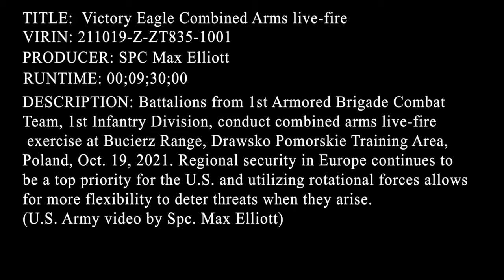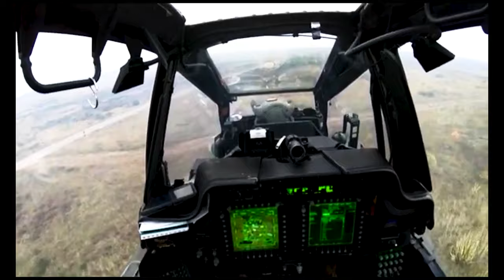1st Infantry Division, conduct Victory Eagle combined arms live-fire exercise at Bucierz Range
Victory Eagle combined arms live-fire broll
DRAWSKO POMORSKIE, POLAND
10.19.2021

1st Combat Aviation Brigade and 1st Armored Brigade Combat Team, 1st Infantry Division, conduct combined arms live-fire exercise at Bucierz Range, Drawsko Pomorskie Training Area, Poland, Oct. 19, 2021. (U.S. Army video by Spc. Max Elliott)

Film Credits: Video by Cpl. Max Elliott and Staff Sgt. Jennifer Reynolds
196th Mobile Public Affairs Detachment